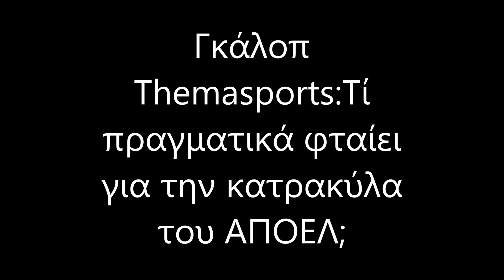Ποια η άποψη του κόσμου για την κατρακύλα του ΑΠΟΕΛ;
Βγήκαμε στους δρόμους και ρωτήσαμε τους φίλους του ΑΠΟΕΛ για το τι φταίει στους "γαλαζοκίτρινους"